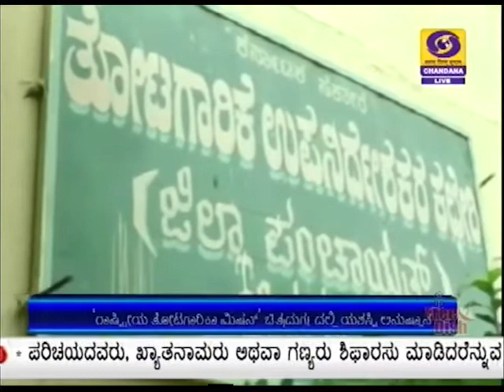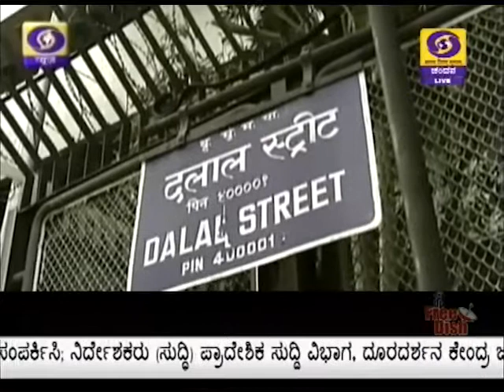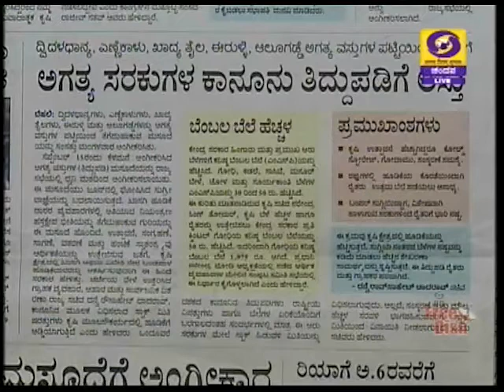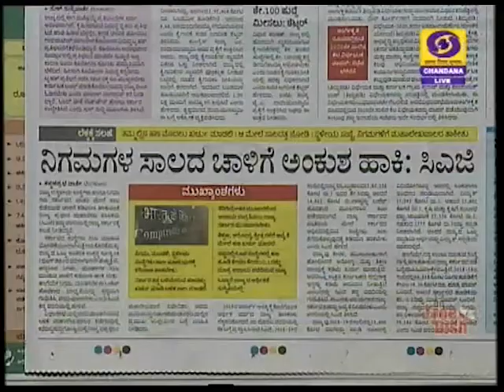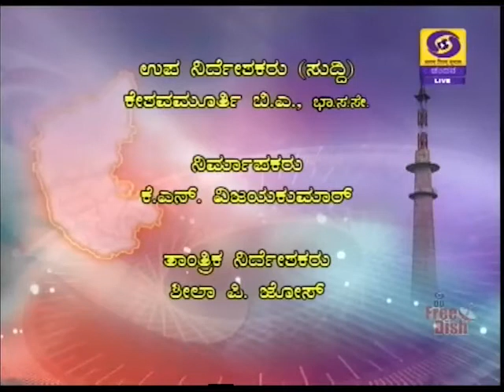DD CHANDANA NEWS 23.09.2020.10.30 AM